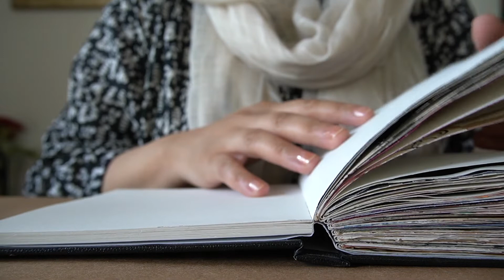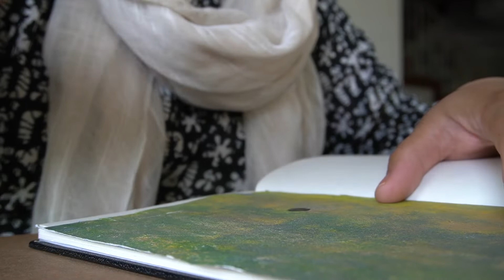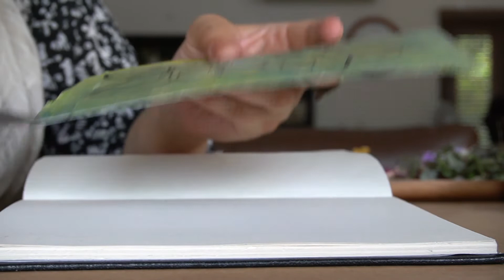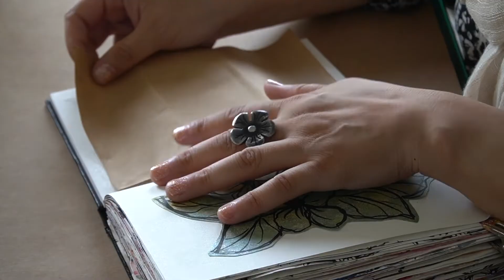From My Art Journal - Flower Garden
Yet another art journal spread with some floral goodness.